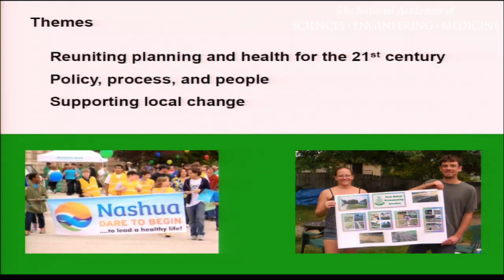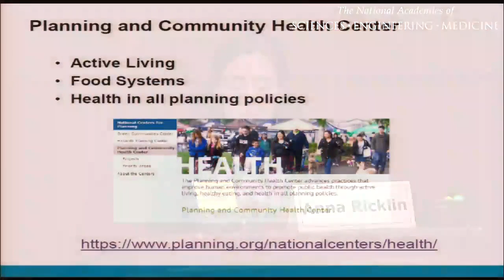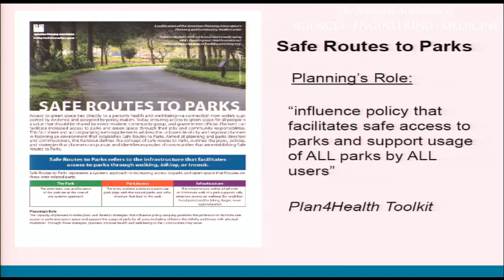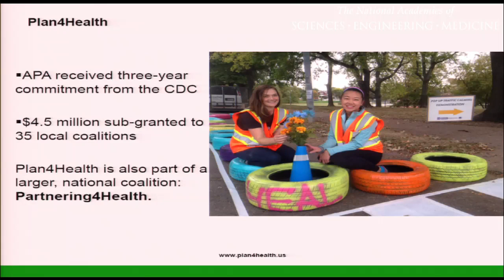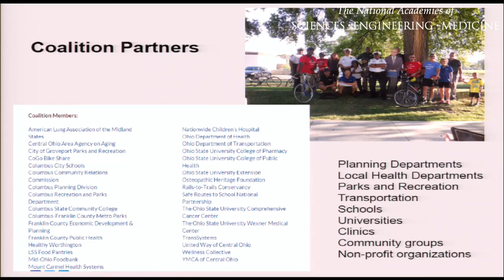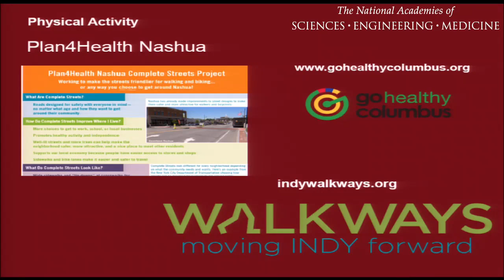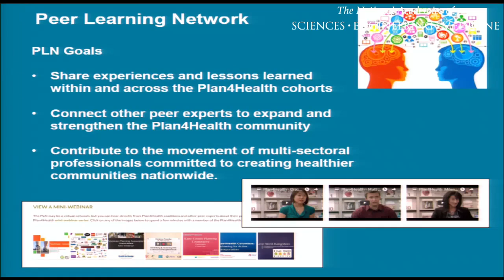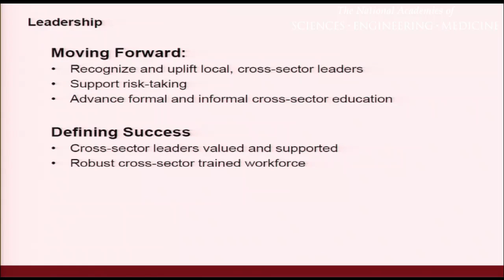3/7/2016 - Session 2: Ricklin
Anna Ricklin
Manager, Planning and Community Health Center
American Planning Association